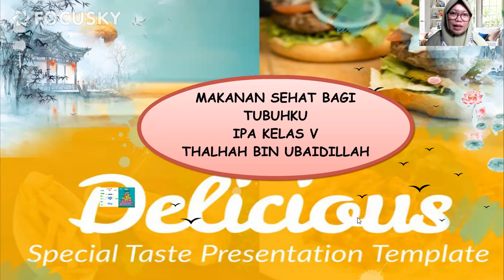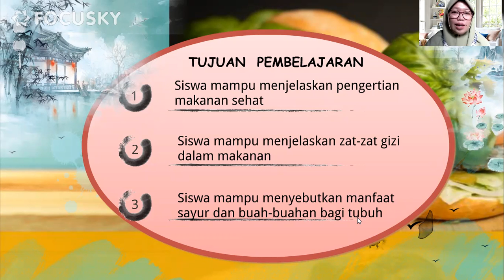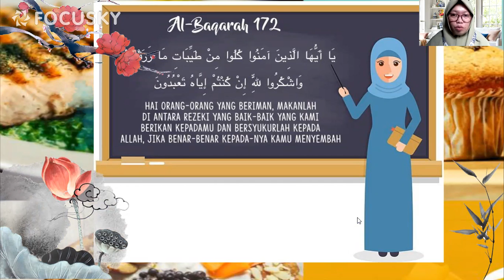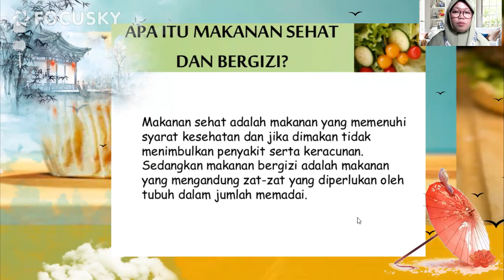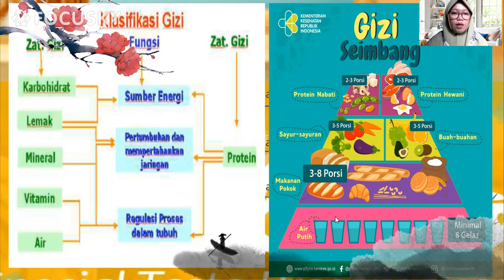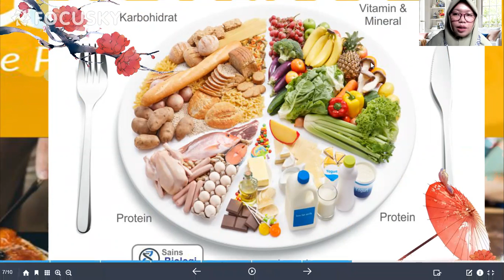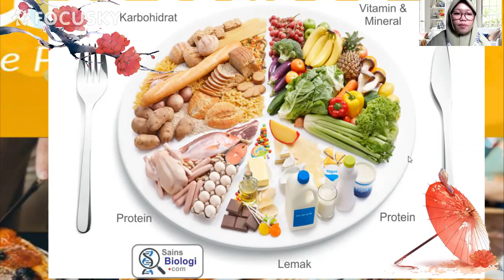MAKANAN SEHAT BAGI TUBUHKU (IPA) - KELS V (THALHAH BIN UBAIDILLAH)